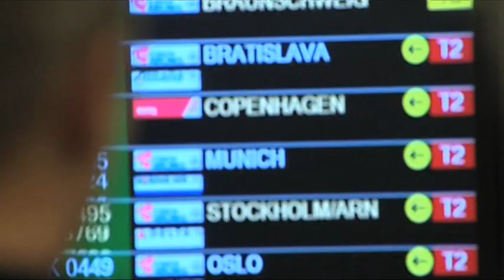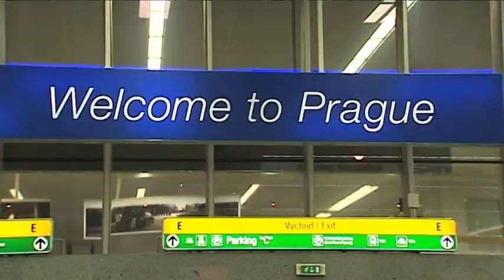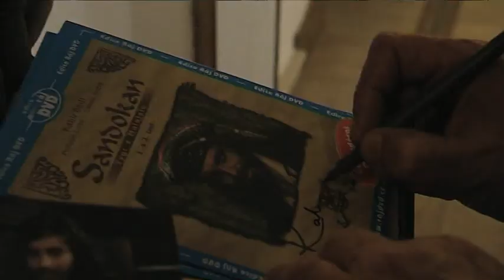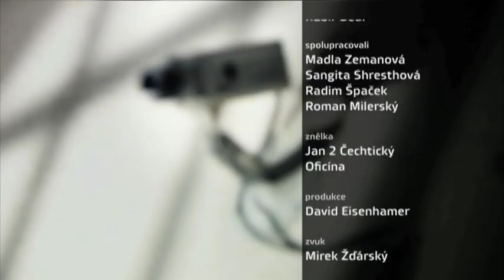SANDOKAN V PRAZE - 24h s Kabirem Bedim, režie: Igor Chaun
Slavný představitel dobrodružných rolí na návštěvě v Praze při příležitosti festivalu bollywoodského filmu. Zamilovaný Sandokan se svou krásnou Parvin, ale také hovořící o neštěstí své rodiny a svého syna... Z cyklu natáčeného pro televizi Z1 v roce 2008, moderuje a režíruje Igor Chaun.